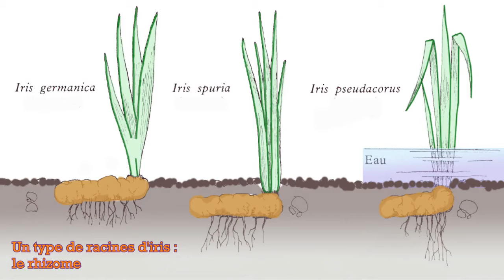Les Iris à travers l'histoire de France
Les Iris sont des plantes qui peuplent nos jardins, et fleurissent au printemps ou en été dans les plates bandes urbaines. Leurs floraisons magnifiques inspirent depuis l'Antiquité, les rois, les savants et les artistes.

A travers de nombreuses espèces d'iris horticoles et botaniques, je viens vous raconter l'histoire de France, et l'aide que certains grands personnages ont pu obtenir de la party de cette fleur.

De Clovis qui fut aidé par l'Iris des marais, à Catherine de Médicis qui utilisait les racines de l'Iris de Dalmatie en cosmétique, vous comprendrez la richesse que peut offrir ces plantes trop souvent banalisées.

Les nouvelles couleurs obtenues à la fin du 19éme siècle, et l'engouement que ces dernières vont suscitées, inspireront les plus grands peintres des mouvements modernes, qui trouveront dans cette floraison de superbes muses déguisées !

C'est aussi un appel à protéger notre patrimoine végétal que je lance dans cette vidéo, notamment auprès des nombreux iris botaniques, qui poussent spontanément dans notre pays.

En espérant que ce sujet puisse vous plaire et vous émerveillez, je vous propose aussi un petit quizz sur les Iris dans la peinture, et voir que de nombreux artistes ont contribué à la promotion de cette fleur mythique.

Merci pour votre soutient, et à bientôt.